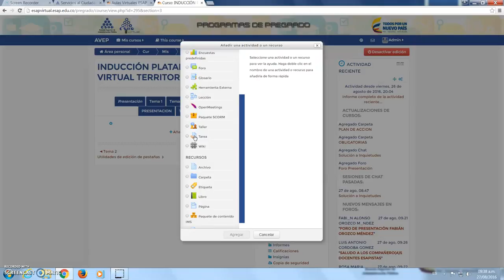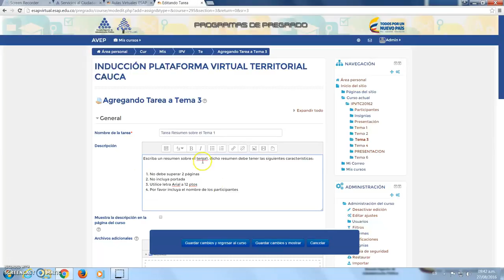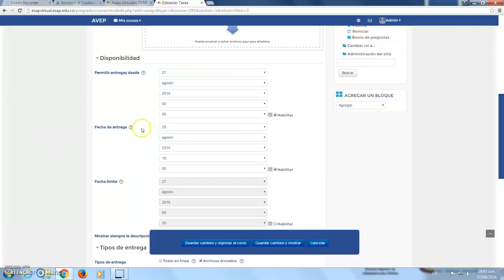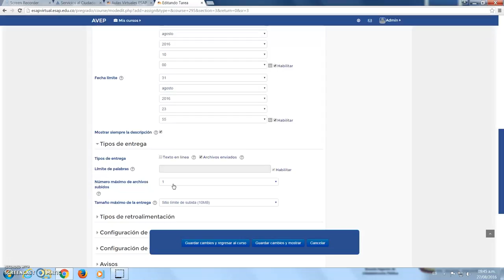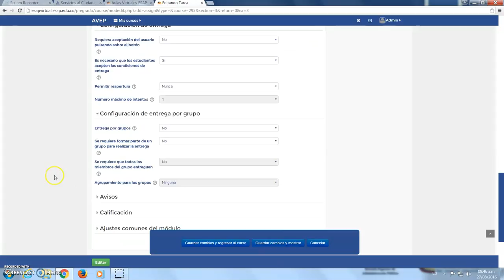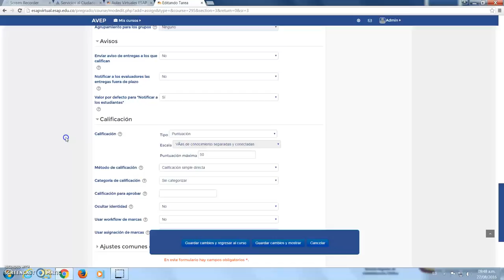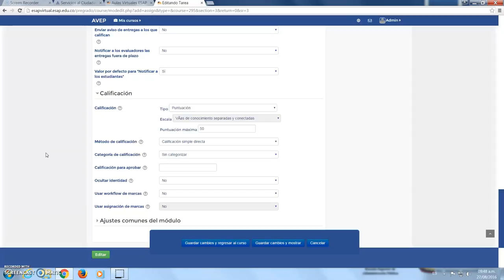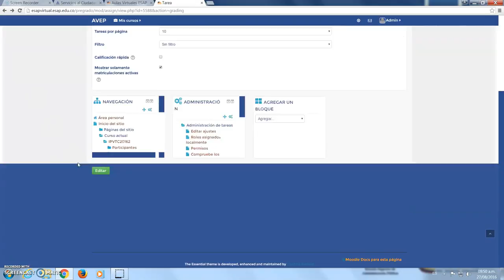CAPACITACION DOCENTE AULAS VIRTUALES - 3